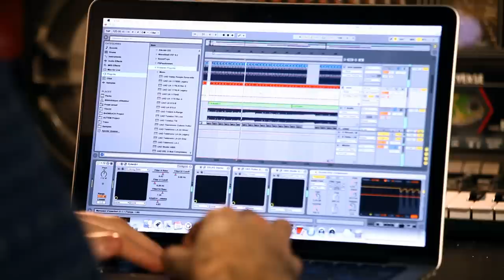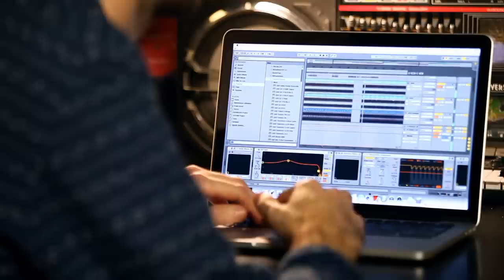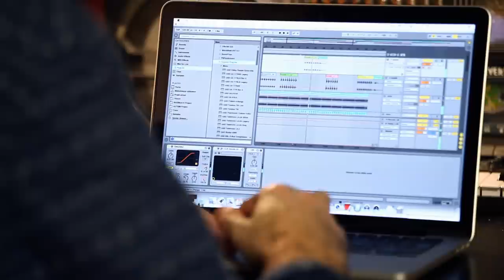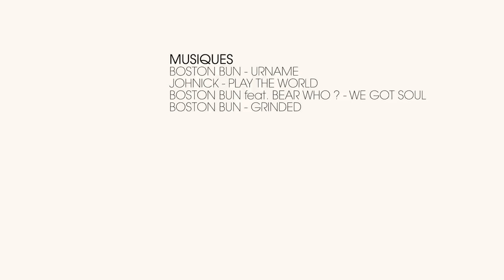Boston Bun | Interview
Interview de Boston Bun pour la Sodasound Xmas Party le 20 décembre 2014 à la Bellevilloise avec :

• BOSTON BUN (Ed Banger Records)
• FKJ [live] (Roche Musique)
• JULIEN VILLA (Sodasound)
• CRACKBOY (I'm A Cliché)
• GYSTERE [Live] (Sodasound)
• MARIUS & CESAR (Sodasound)
• ROSEHIP (Sodasound)
• TATA FROM COSMOS (Sodasound)

Boston Bun new Ep on 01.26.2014 - Just For Freaks Vol. I

Shot & Edited by Sodasound